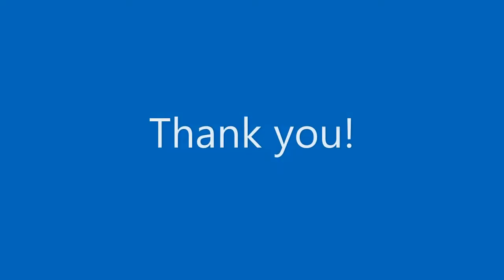String Camp 2022 Concert, THS Philharmonic & Concert Orchestras, 9-11-2022